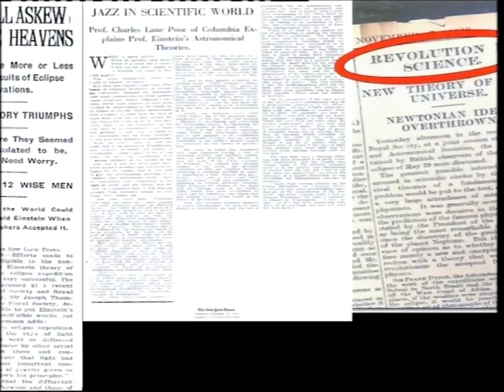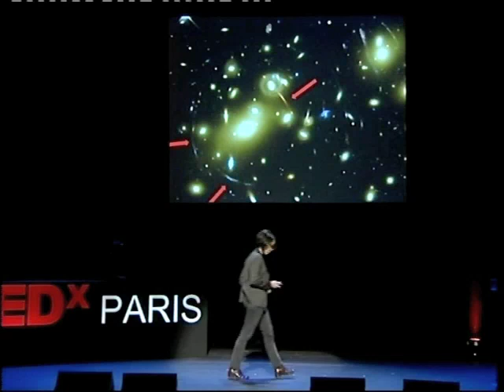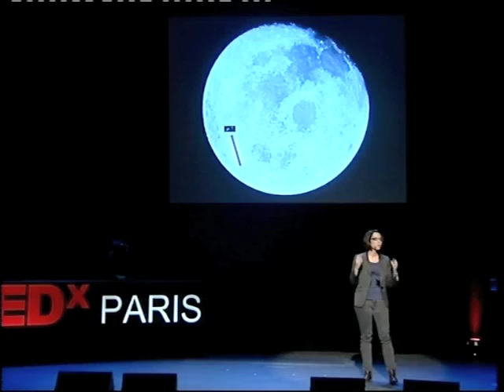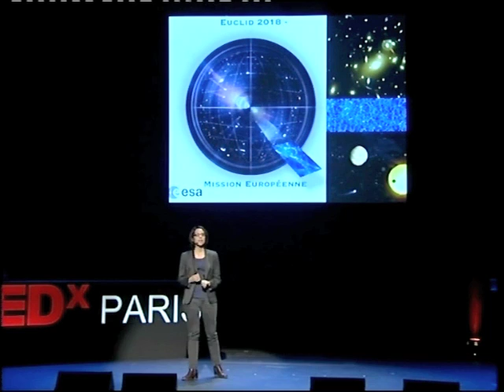TEDxParis 2010 - Anaïs Rassat - De la nécessité de la recherche fondamentale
Filmé à TEDxParis le 30 janvier 2010 à l'Espace Pierre Cardin.
Anaïs Rassat est cosmologiste au Commissariat à l'Énergie Atomique (CEA).

Diplômée de l'Université de Londres et de Cambridge en mathématiques et en physique théorique, elle se spécialise dans la cosmologie.

Elle rejoint le CEA après son doctorat en cosmologie à l'Université de Londres, où elle étudie les derniers mystères de l'univers : la matière noire et l'énergie sombre.

En 2007, elle intègre l'équipe scientifique de la mission spatiale Euclide, sous étude par l'Agence Européenne Spatiale dans le cadre du programme de vision cosmique.

Un pan de ses recherches se consacre à l'étude des lentilles gravitationnelles, ces systèmes extrêmement massifs qui déforment autour d'eux l'espace temps et font dévier la trajectoire des rayons de lumière venant de galaxies lointaines.

Anaïs est aussi passionnée de vulgarisation scientifique.

Elle intervient dans les écoles et les lycées et débat avec les élèves sur des thèmes allant de « Pourquoi avons nous inventé le Big Bang ? » à « Peut-on prouver que l'univers existe ? ».

Son projet favori est de déambuler au « Speakers Corner » à Hyde Park à Londres avec une pancarte dans le dos portant l'inscription « Ask me about the Big Bang« .

Elle espère d'ailleurs vous y croiser !